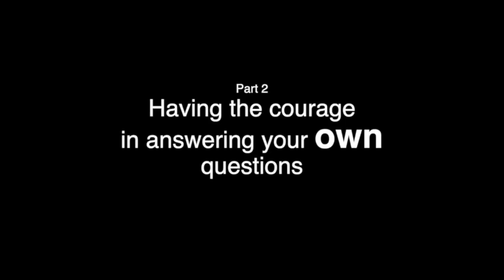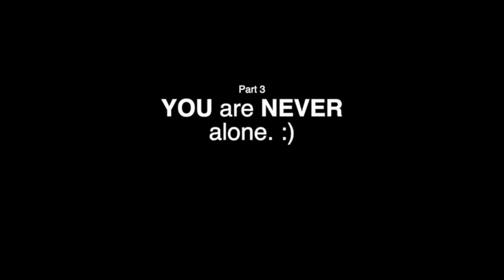Feeling Lost? | Tips to OVERCOME it [Eng subs] | Choco from the South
FB page: Choco from the South
IG | Twitter | Tiktok: @marlpizarro

Hi guys,

If you’re feeling lost or confused about your life right now, i think this vlog is for you. :)

I hope I can be of help to you. Hehe

-Choco🍫

P.S.

Yung mga galing sa Jowa Challenge namin ni crisha, abangan nyo po yung Fitness Challenge namin dito po sa channel ko, soon! 😁😁😁

Yung 2 winners naman po ng giveaway ko sa last vlog ko... ngayon na po ako mamimili. PM ko na lang po yung winners sa FB page ko. Salamat! Hehe